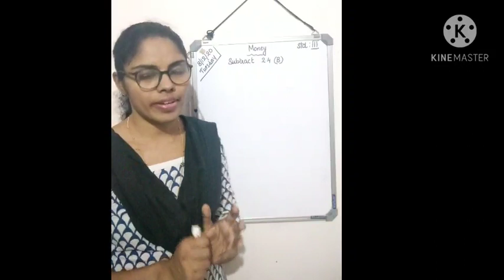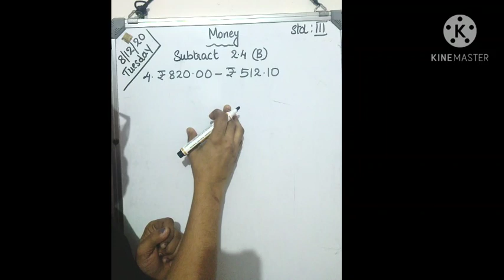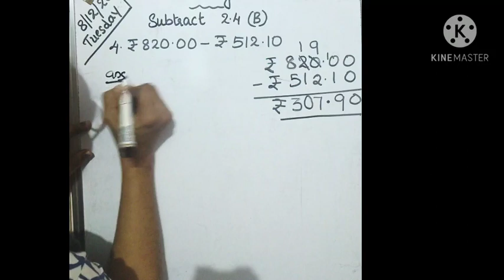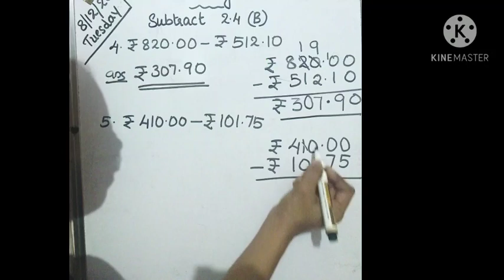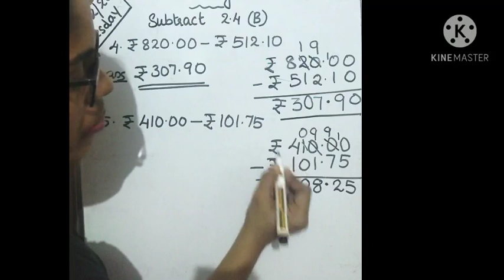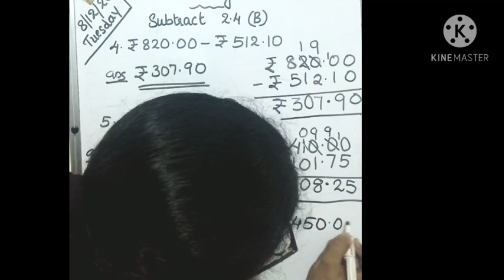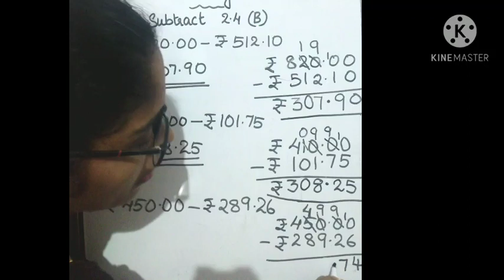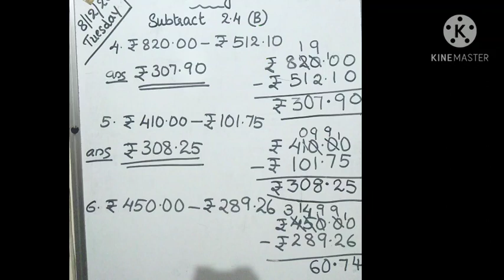MATHS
Standard 3
SEM 2
Lesson 2
Money 💰
Subtraction-2.4(B)
Ratnasagar